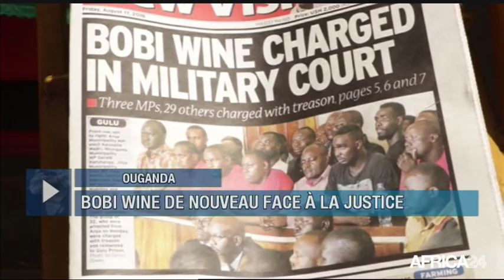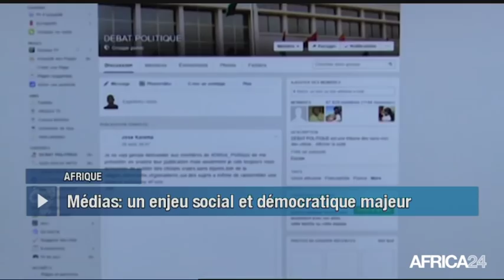Le Journal du vendredi 26 avril - 16h GMT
Ouganda, BOBI WINE DE NOUVEAU FACE À LA JUSTICE. Afrique, FRANCINE MUYUMBA QUITTE L'UPJ. Afrique, LUTTE CONTRE LES FRAUDES FISCALES. Afrique, LE RÔLE DES MÉDIAS DANS LA SOCIÉTÉ.